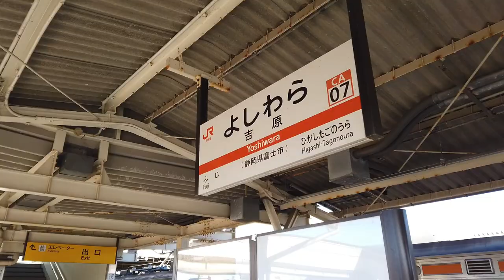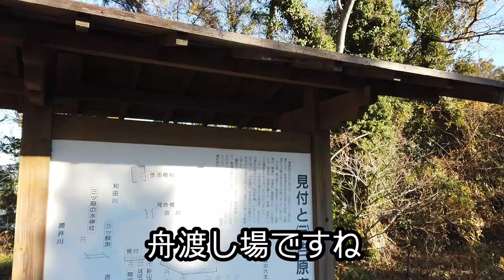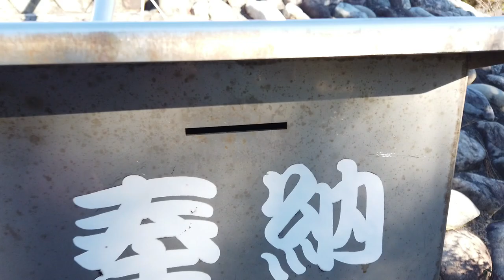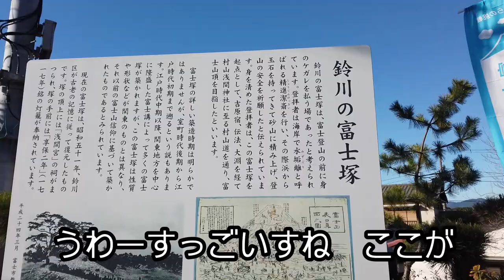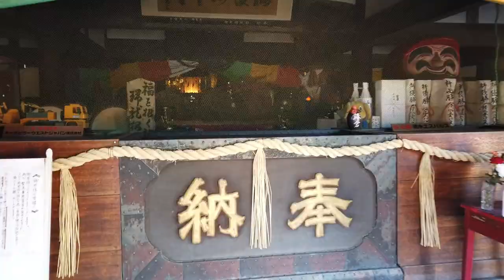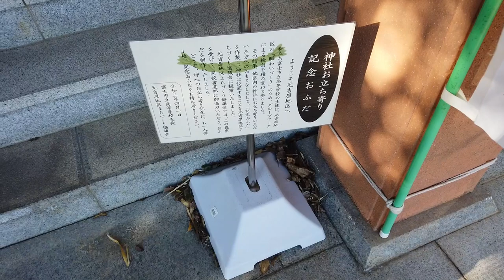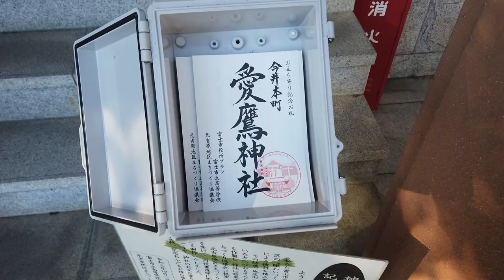ゼロ富士と台湾チック【吉原駅・駅から散歩】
吉原駅から散歩をした
駅を降りるといきなりの富士山がお出迎え

しばらく駅前から歩くと、そこには
津波タワーが
ここにも津波が来ると言うことか
それにしても富士山が美しい

そして公園の展望台へ
ここの展望台からの富士山
素晴らしい

次に向かったのが、富士塚
ここが富士登山の出発点なのだ
何とも壮大な感じだ
ここから富士山へ向かうのだな

しばらく歩くとなんと
台湾かと言う景観のお寺へ
ここは毘沙門天のお寺だようだ
台湾チックと富士山が
またいい

最後に、地域の神社へ
ここには御朱印ならぬ
お礼印が置いてあるではないか
地域の高校生が作ったようだ
何ともいい取り組みだな

今回も色々なことに触れる

I took a walk from Yoshiwara station
When you get off the station, Mt. Fuji suddenly welcomes you

If you walk from the station for a while, there
Tsunami tower
Does it mean that a tsunami will come here as well?
Even so, Mt. Fuji is beautiful

And to the observatory in the park
Mt. Fuji from the observatory here
splendid

The next stop was Fujizuka
This is the starting point for climbing Mt. Fuji
What a magnificent feeling
I'm heading to Mt. Fuji from here

After walking for a while
To a temple with a landscape called Taiwan
This seems to be Bishamonten's temple
Taiwan Chick and Mt. Fuji
Also good

Finally, to the local shrine
There is no red stamp here
Isn't there a thank-you stamp?
It seems that a local high school student made it
What a good initiative

I will touch on various things this time as well
It became a walk